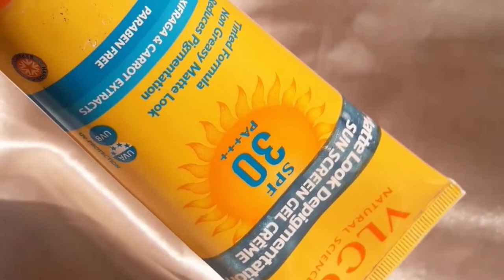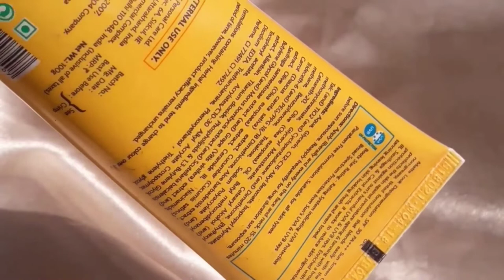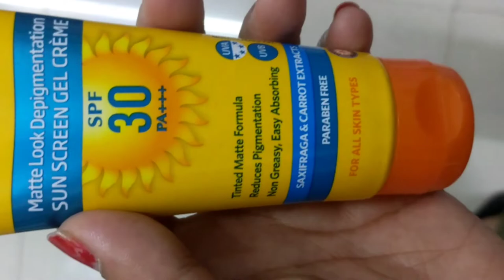VLCC MATTE LOOK DEPIGMENTATION SUNSCREEN GEL | SPF 30 |paraben free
A non-greasy, tinted formulation that blends easily with the skin tone. It protects the skin against premature ageing & tanning with a broad spectrum protection against sun's harmful UVA & UVB rays. Enriched with Ceramide III, Saxifraga & Carrot Extracts, it works to reduce skin pigmentation and tanning leaving skin looking fresh and even toned.
Features:
Broad spectrum protection from sun's UVA & UVB rays
Rating system indicating UVA protection
Paraben free formulation
thanks😍
Email- (business and collab)